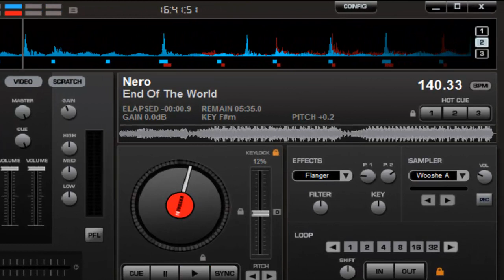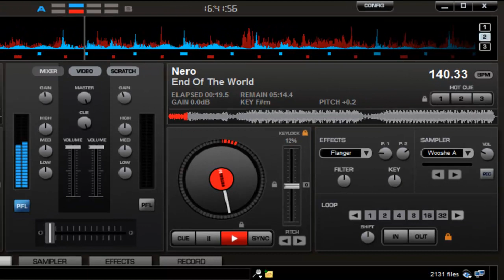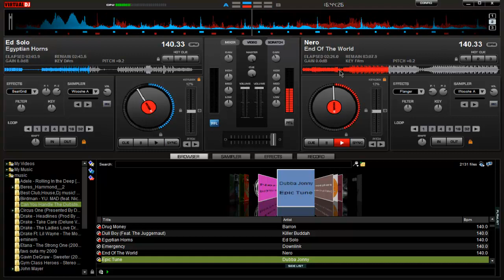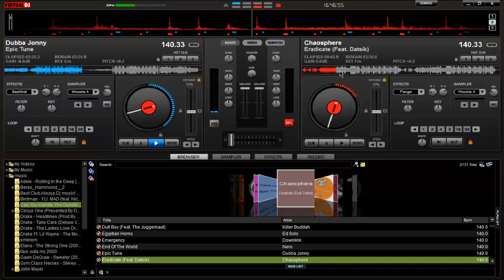2012 dubstep mix -virtual dj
a dubstep mix using my hercules mp3 e2 on virtual dj 7 pro.
tracklist-
egyption horns-ed solo
end of the world-nero
epic tune-dubba johney

i do not own any of these song their just for entertainment . enjoy :) dont forget to leave a comment on anything-or any questions. rate and subscribe as well thanks for watching